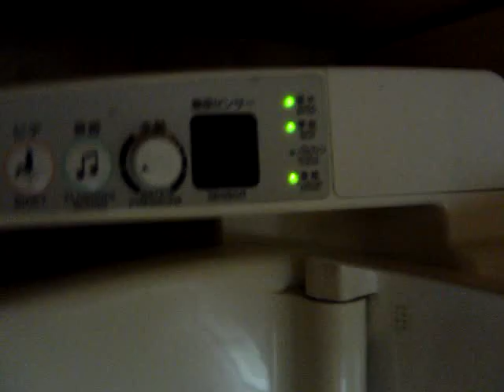Simulated flushing toilet sound